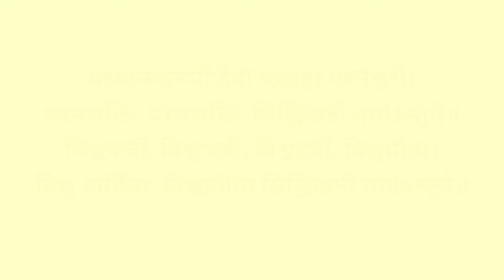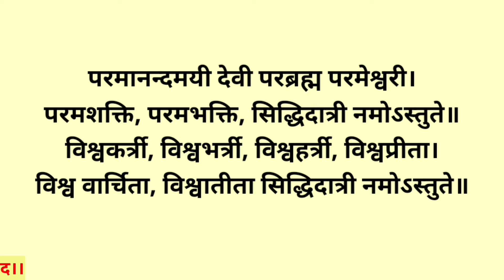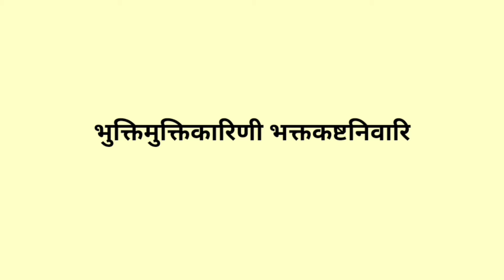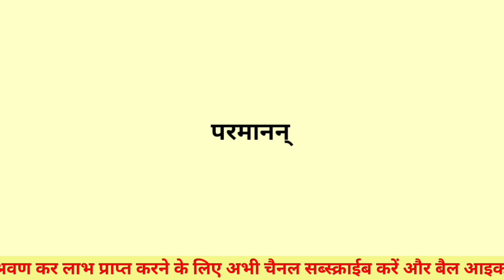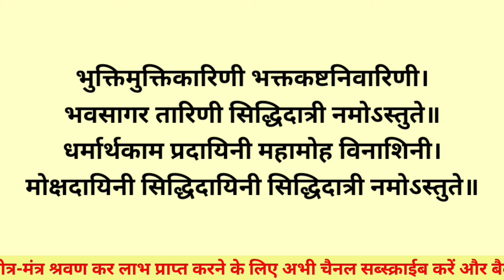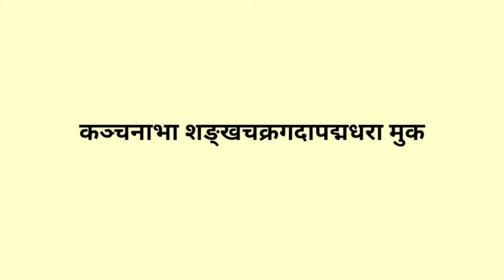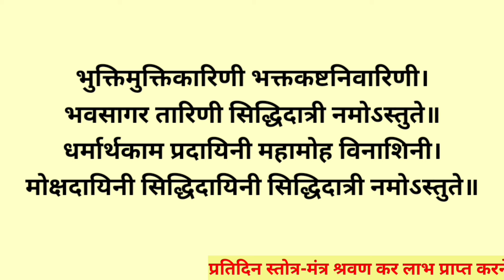महानवमी स्तोत्र||सिद्धिदात्री स्तोत्रम्||Siddhidatri Stotram